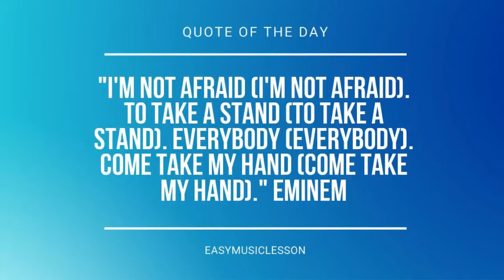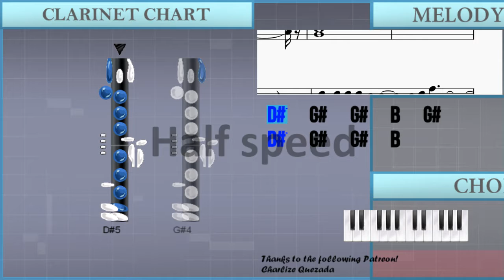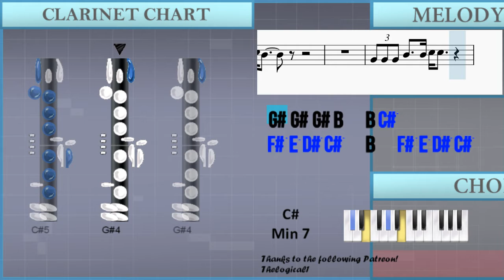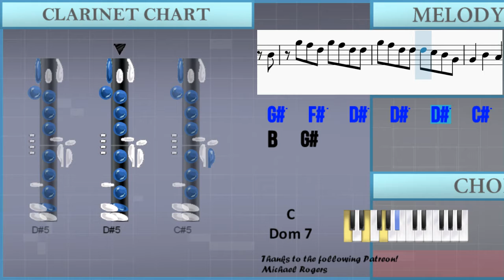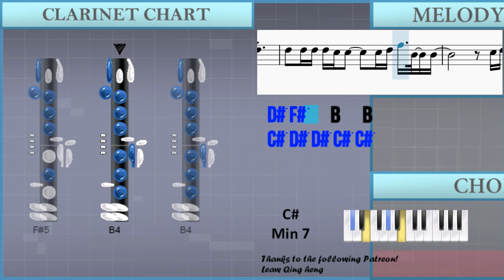How to play Love Me Like That by Sam Kim on Clarinet (Tutorial)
Comment and let us know how the videos have helped you. It keeps us going! :)The easiest way to learn how to play Love Me Like That by Sam Kim on the clarinet. It's a clarinet tutorial for Love Me Like That by Sam Kim.

EasyMusicLesson teaches you to play the your favorite instrument, through easy and simple animation so that you too can learn how to play Love Me Like That by Sam Kim on the clarinet easily. A clarinet tutorial with visual animation graphic.

Chords of Clarinet arrangement:
D Maj 7   C# Min 7   C# Min 7   B Min 7   D Maj 7   C# Min 7
C# Min 7   B Min 7   D Maj 7   C# Min 7   C# Min 7   B Min 7
D Maj 7   C# Min 7   B Min 7   D Maj 7   C# Min 7   B Min 7
D Maj 7   C# Min 7   B Min 7   D Maj 7   C# Min 7   C# Min 7
B Min 7   D Maj 7   C# Min 7   B Min 7   D Maj 7   E 7 Sus 4
B Min 7   D Maj 7   C# Min 7   B Min 7   B Min 7   E Dom 7
C# Min 7   F# Dom 7   B Min 7   E Maj   A Maj   C# Min 7   D Maj 7
D Min 7   C# Min 7   C Dom 7   B Min 7   E 7 Sus 4   D Maj 7
C# Min 7   C# Min 7   B Min 7   D Maj 7   C# Min 7   C# Min 7
B Min 7   D Maj 7   C# Min 7   C# Min 7   B Min 7   D Maj 7
C# Min 7   B Min 7   D Min 7   G Dom 7   A Maj 7   C# Min 7
C Min 7   B Min 7   D Min 7   E 7 Sus 4   D Maj 7   C# Min 7
B Min 7   E 7 Sus 4   D Maj 7   C# Min 7   C# Min 7   B Min 7
C# Min 7   B Min 7   D Maj 7   C# Min 7   B Min 7   D Maj 7
C# Min 7   B Min 7

Melody notes of Clarinet:
D#5   G#4   G#4   B4   G#4
D#5   G#4   G#4   B4
D#5   G#4   G#4   B4   G#4       B4
D#5   E5   D#5   B4   B4 G#4 D#5   B4   G#4
B4   D#5
E5   D#5   B4   B4 G#4   B4
G#5   F#5   D#5   G#5   F#5   D#5   D#5
G#5   F#5   D#5   D#5   D#5   C#5   B4   G#4
G#4       B4       A#4       F#4   F#4
G#4
D#4 F#4 G#4
G#4       B4       A#4       F#4   D#5
C#5       B4       D#5       D#5
F#5       C#5       D#5       B4
G#4
D#5   D#5 D#5 D#5 C#5 C#5       C#5 C#5 C#5 B4 B4
C#5 D#5 D#5 C#5 B4 C#5 B4
D#5   D#5 D#5 D#5 C#5 C#5       C#5 D#5 F#5   B4   B4
F#5   G#5   D#5   C#5   D#5   C#5 B4         F#5
F#5 G#5   D#5 C#5   C#5     E5 D#5
C#5 D#5 D#5 C#5 C#5
B4
B4
G#4 G#4 G#4 B4     B4 C#5 C#5
G#4 G#4 G#4 B4   B4 C#5
F#5 E5 D#5 C#5   B4   F#5 E5 D#5 C#5   B4
G#5 F#5 D#5 D#5 E5 F#5 F#5
F#5       F#5       F#5       D#5   F#5
G#5                     B4
F#5       F#5       F#5       D#5   B5
C#6 B5                     B4
G#4
F#5   G#5   D#5   C#5   D#5   C#5 B4         B4
B4       F#5   F#5   F#5   E5 F#5
F#5   F#5   F#5   E5 F#5 E5   F#5       D#5 C#5
E5   D#5   E5   F#5   B4   D#5   D#5 C#5
B4 G#4             B4   C#5   D5
F#5       E5       B4       C#5
G#4
D#5   D#5 D#5 D#5 C#5 C#5